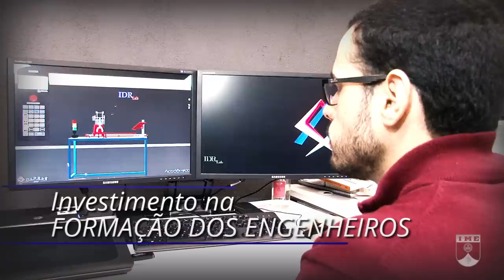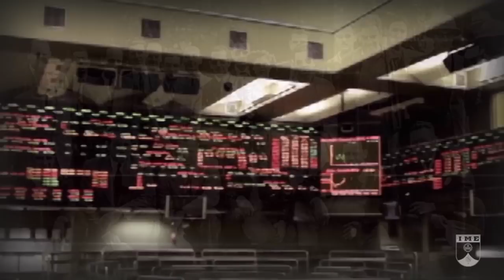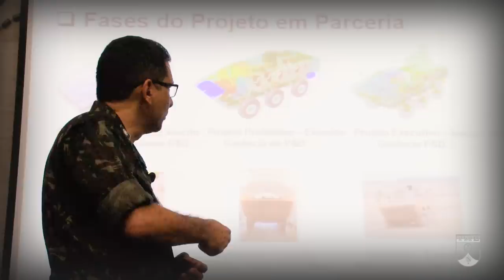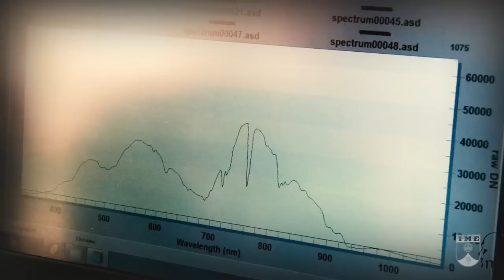Vídeo Institucional do IME